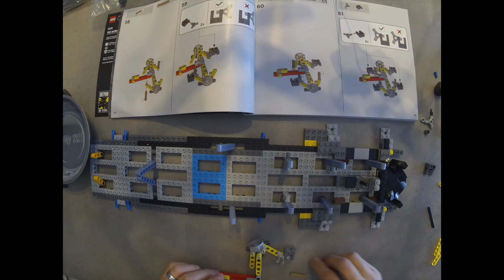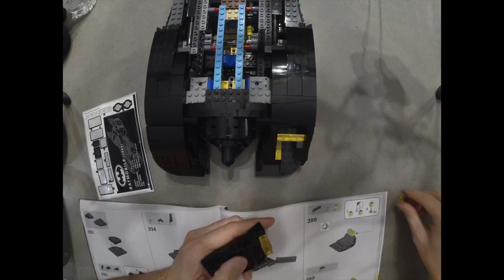LEGO 1989 Batmobile Complete Build 3306 Pieces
LEGO 1989 Batmobile (2019) Complete Build in Time Lapse.  Completed in 7.5 hours

Lego Set 76139/1989 Batmobile/3306 PCS

Music from Batman Returns by Danny Elfman (1992)

Pictures taken with Google Pixel 3